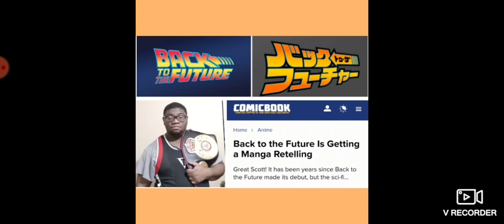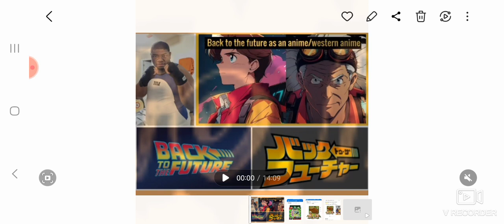It's time for us to go back to the future anime?